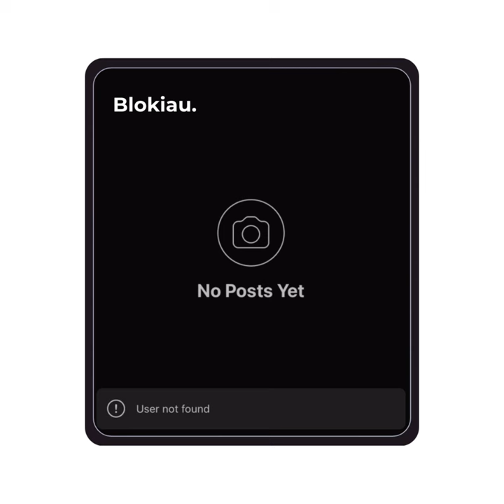Blokiau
Blokiau · Hygge · Fragbi · JFMake · Juan Carlos Rojas Vesga · Fabián Ardila · Juan Hoyos

Producer: JFMake